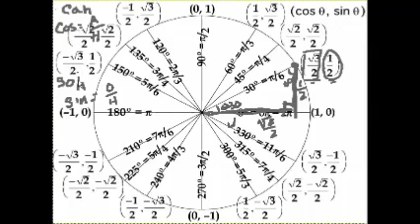ඒකක වෘත්තය 2